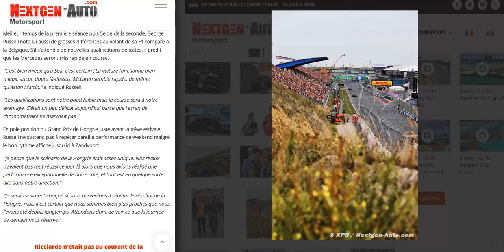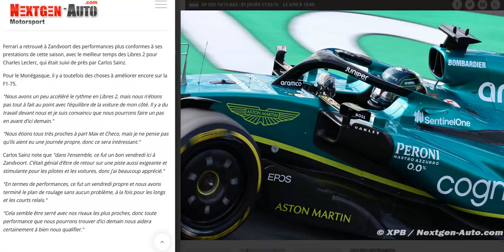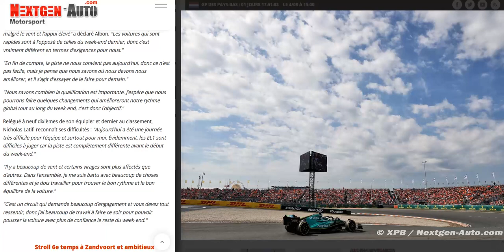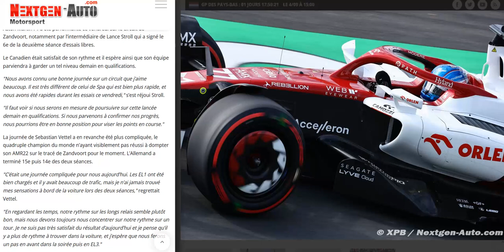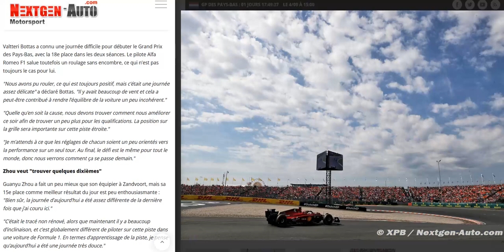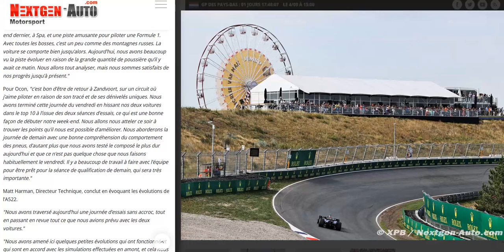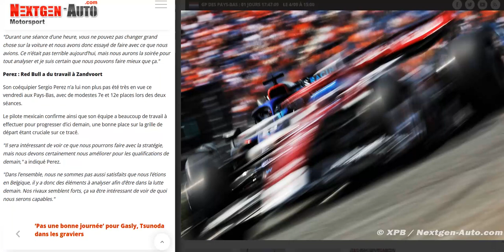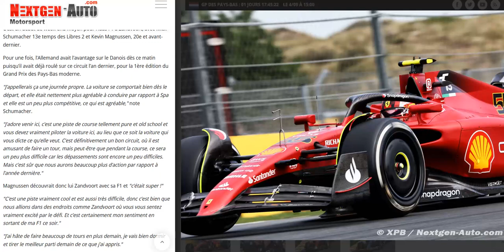Grand Prix des Pays-Bas 2022 : le débrief des essais libres